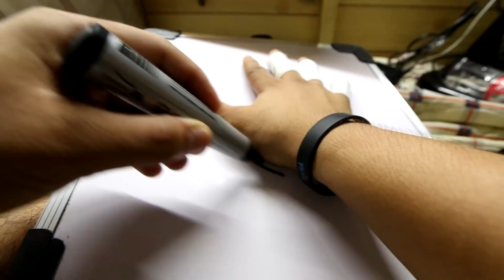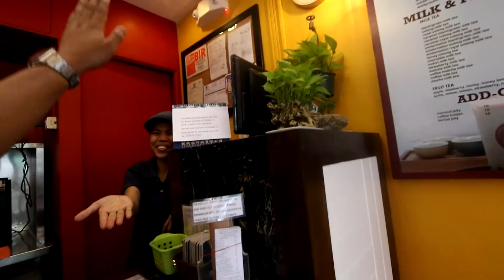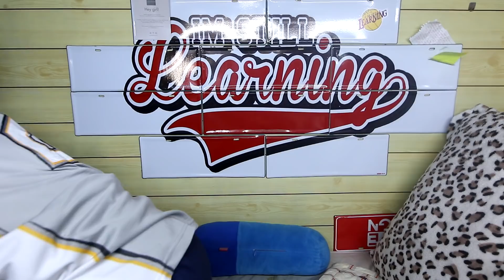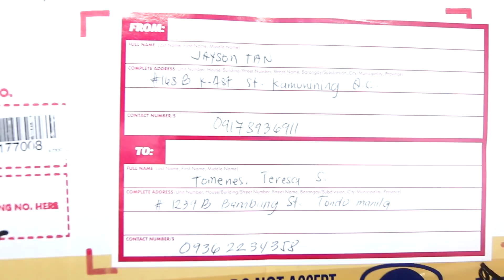BAKIT NAPUTOL ?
Camera Using: Huawei P10, Canon Powershot N100, Canon EOS M10

Editor: PowerDirector Full, Sony Vegas Pro

You can send me stuffs kung may gusto kayo ibigay o gusto ipa-review. Buksan natin sa vlog yan! Send stuffs in
1239B Bambang St. Tondo, Manila, Philippines.